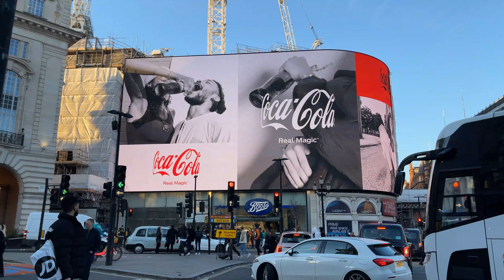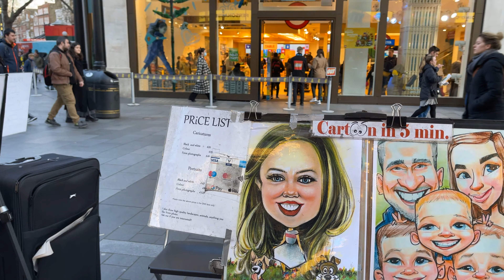Regent Street London Walking Tour [ 4K ] Leicester Square, Piccadilly Circus, Shaftesbury Avenue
The truly excellent shopping experience of Regent Street - it is world famous for being the choice location for many international brands and their impressive flagship stores.

Located in the heart of London running from just north of Oxford Street to Piccadilly Circus.